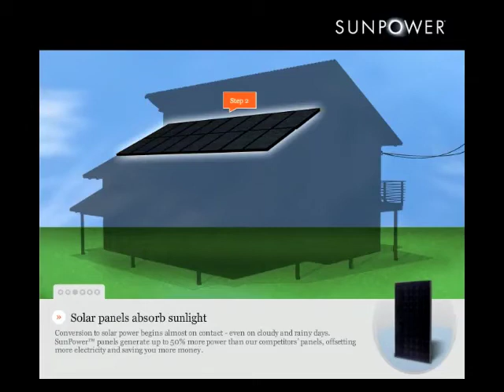Yellowlite Authorized Agents of SunPower (How Solar Works)